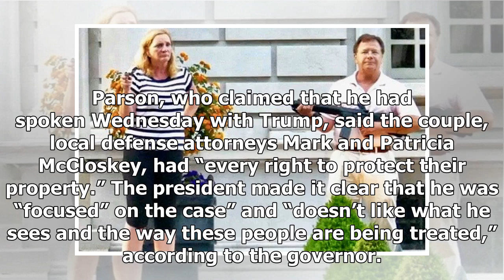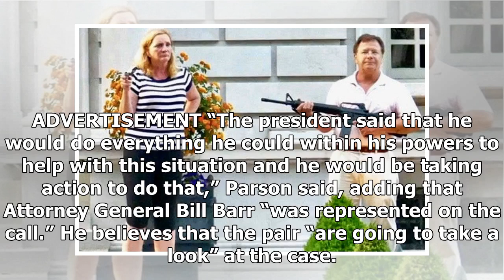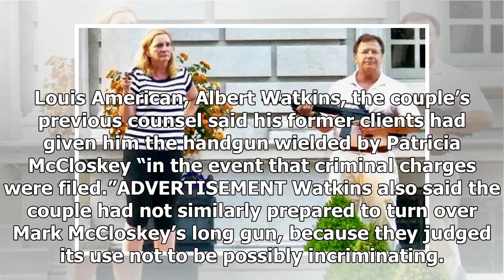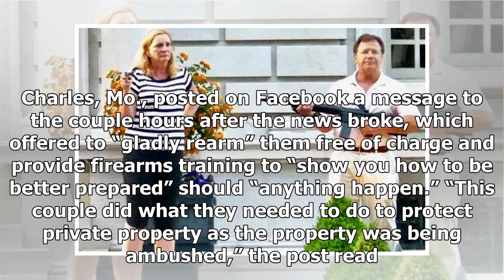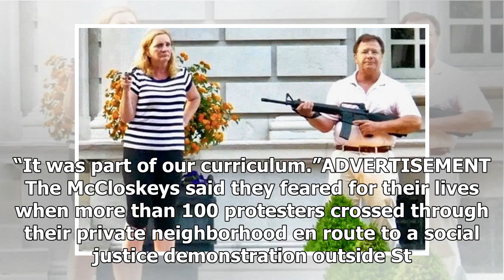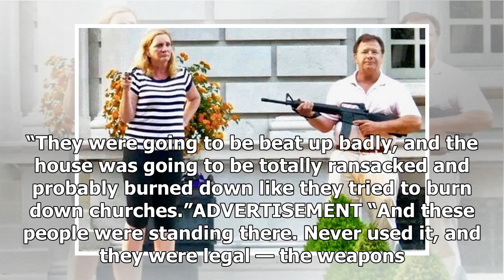Trump and Barr ‘getting involved’ in legal case against infamous armed St. Louis couple: Missouri...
Trump and Barr ‘getting involved’ in legal case against infamous armed St. Louis couple: Missouri governor